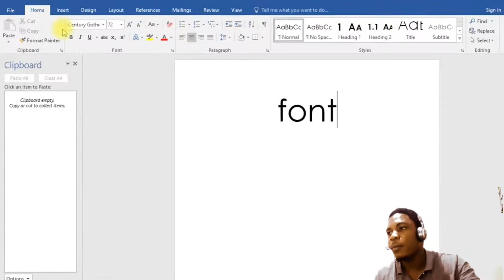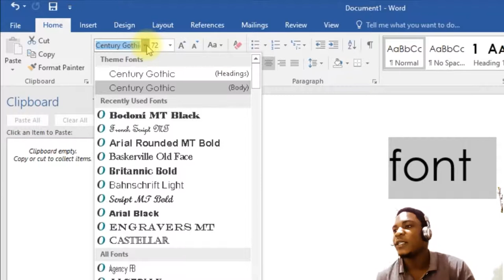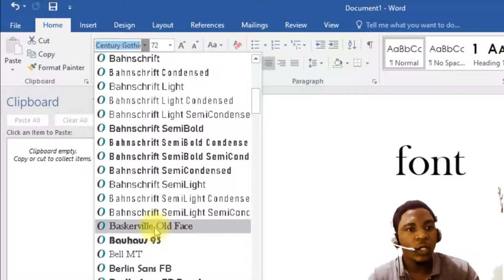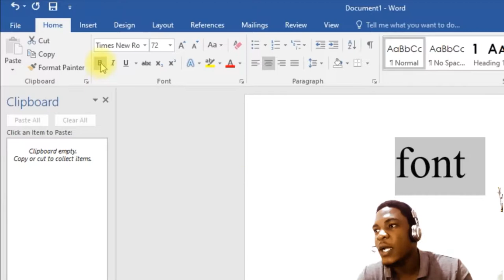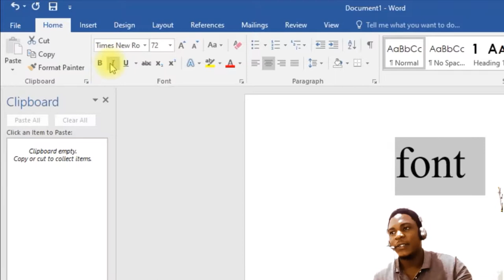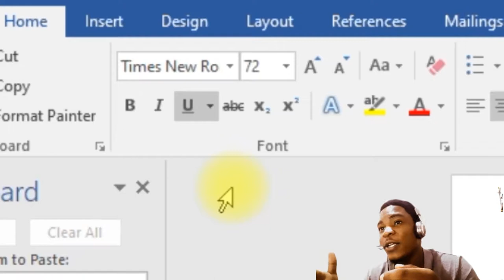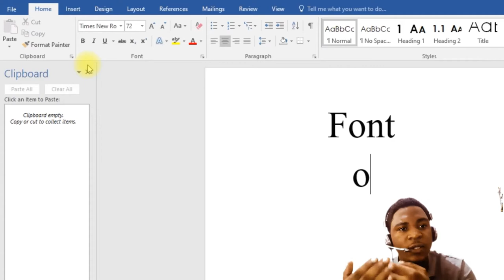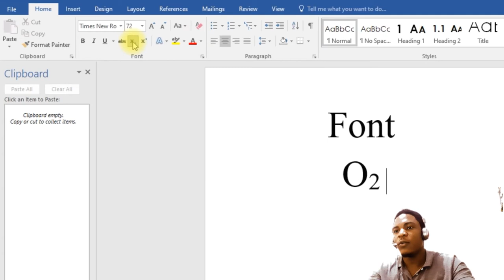Microsoft Word 2021 Beginners Tutorial - Font | A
Here you will learn various techniques about computer
in the Swahili language,
please sabscribe this channel to get free Computer Education.
1 microsoft office in general
2 different tricks for the phone and computer
3 video making
4 how to use social networks to run a business
5 how to make money online by signing ads
6 How to advertise your business (facebook, instagram and youtube)
7 And many more Welcome